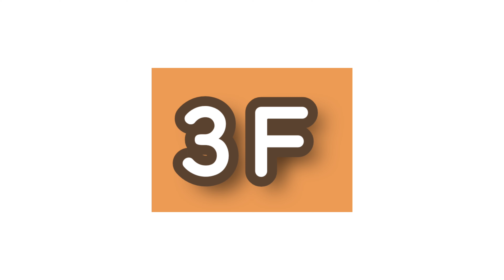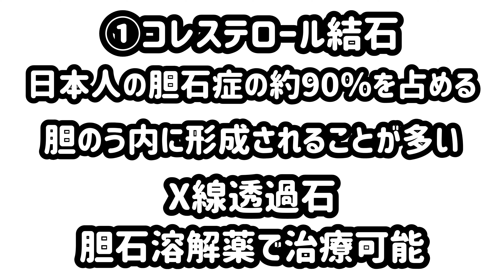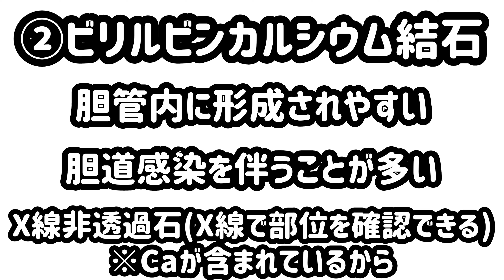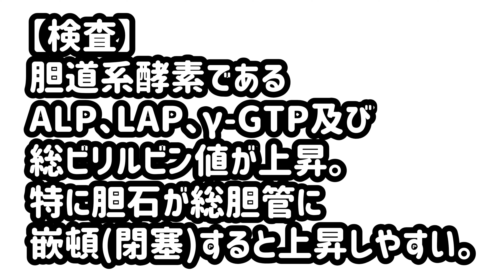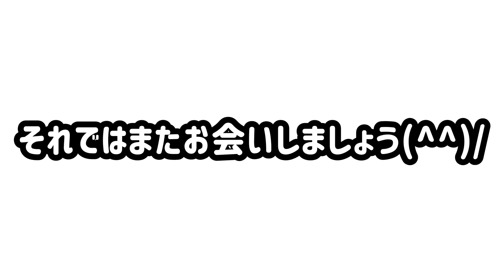【医療】薬学の知識を使った胆石症の解説動画。キーワードは『3F』。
【医療】